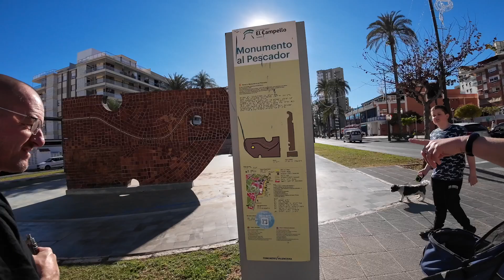Why We Revisited This URBAN Park Up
In this video we head away from our lovely stop in Vallajoyosa and head to a park up that we used last year in El Campello.
Our first park up is pretty far away from the town so the next day we decide to move to another one a little bit closer.
We take a nice walk to explore El Campello and just have a nice chilled couple of days before we get to Benidorm.

A bit about us:
If you are new here hi 👋  we are Suz and Ste. We used to live in Manchester working in 9 till 5 jobs.
In May 2022 we had a mid life crises gave it all up and moved into our motorhome.
We went off to be campsite wardens. Follow along in our journey and see how well (or how badly) we cope with living, working and travelling in a small space together.

-Equipment used: DJI Osmo Action 3